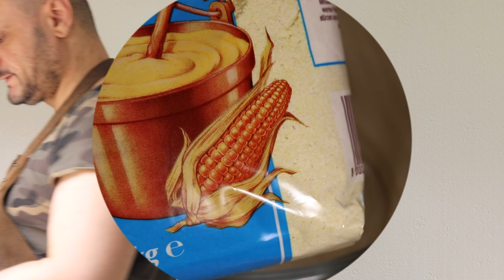خبز الذرة خالي من الجلوتين بخلاط الفواكه بدون عجن - Corn bread is gluten free